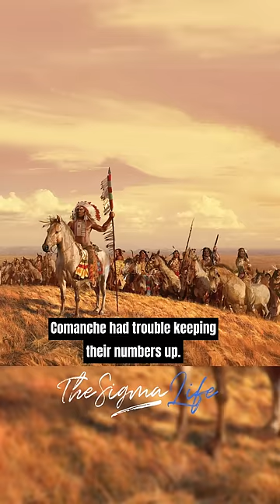The Gruesome History of the Comanche Tribe - Joe Rogan